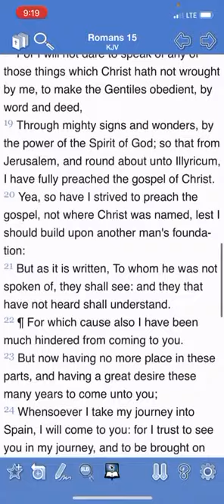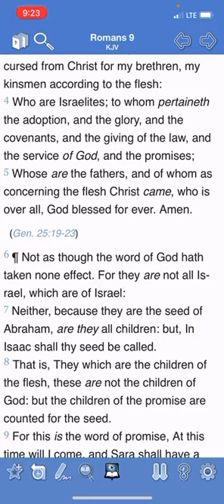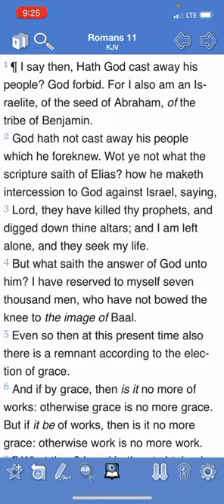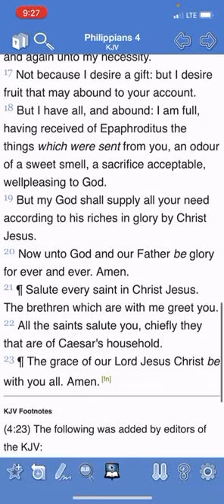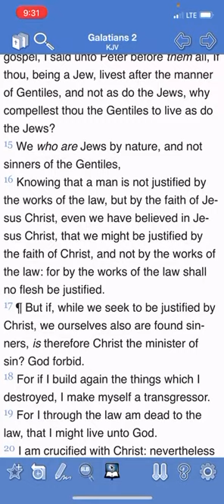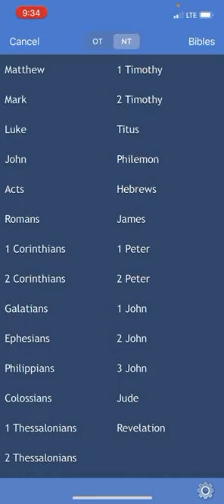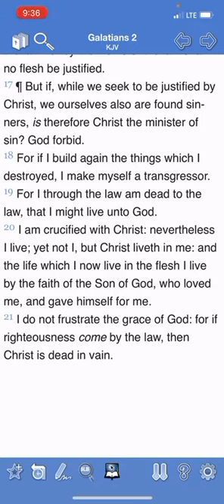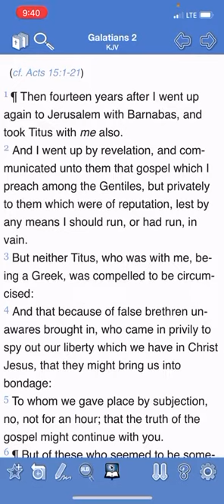PAUL HAD A DIFFERENT OFFICE